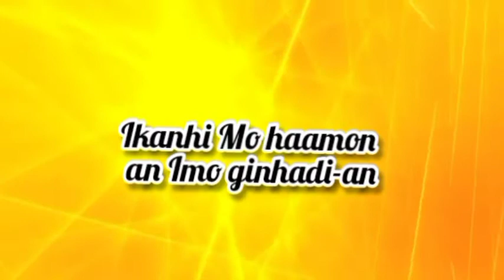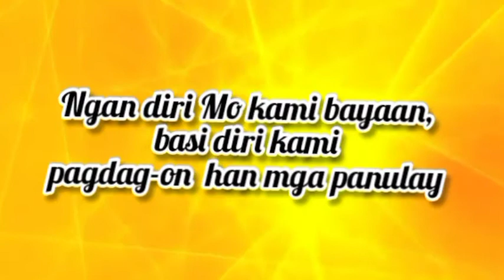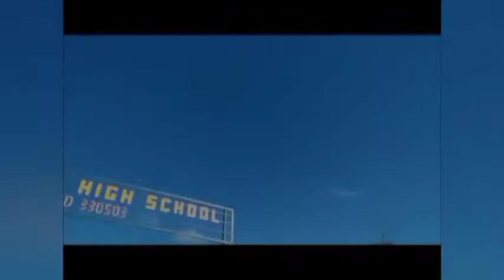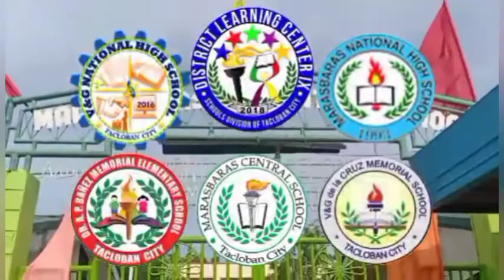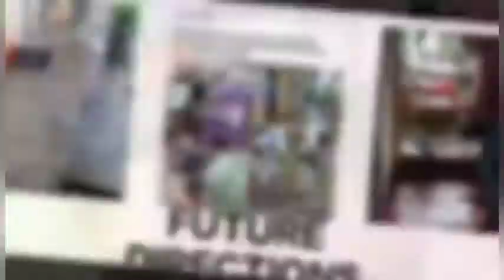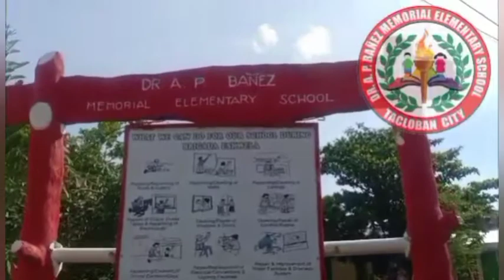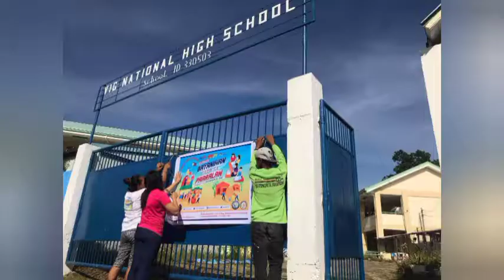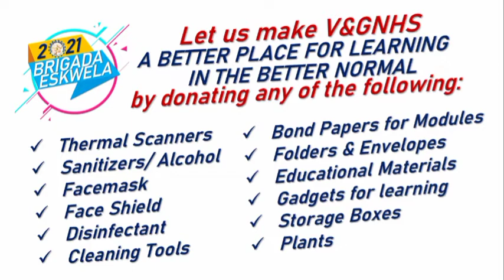V&GNHS School-based Launching of Brigada Eskwela 2021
Theme: BAYANIHAN PARA SA PAARALAN
Help make V&GNHS a better place for learning in the better normal!
Get 150% TAX INCENTIVES thru Adopt A School Program! Be our partner and take part of V&GNHS Project AWAS (Ample Water Available in School)